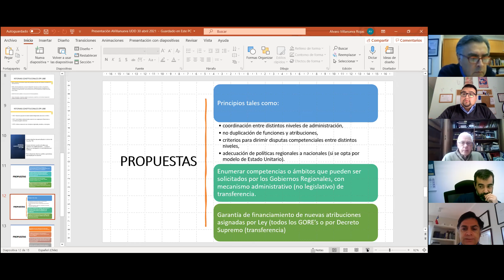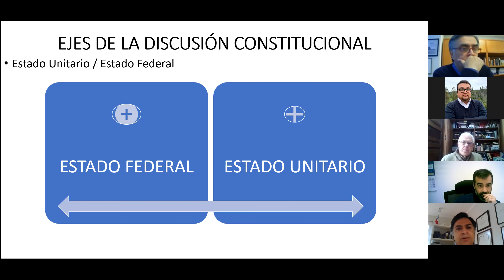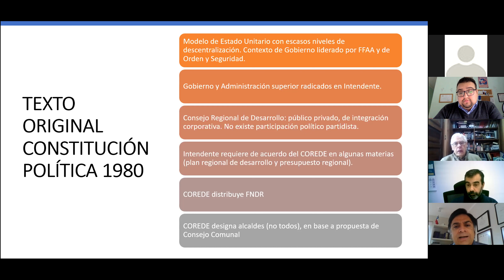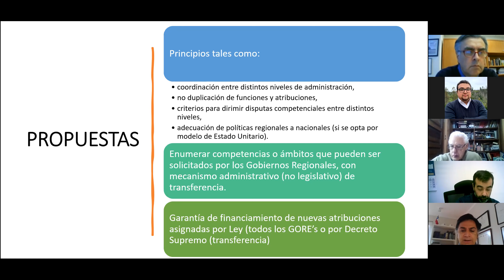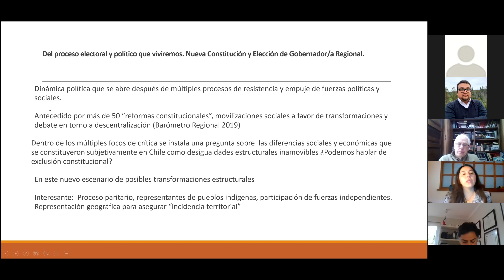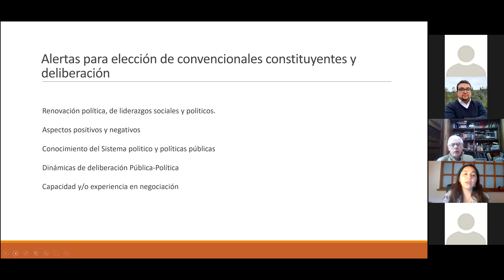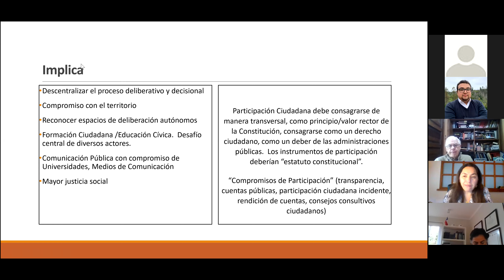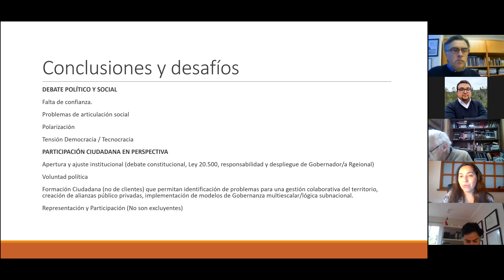“Nuevos Límites de la Descentralización para una Nueva Constitución" - UDD 30 abril 2021